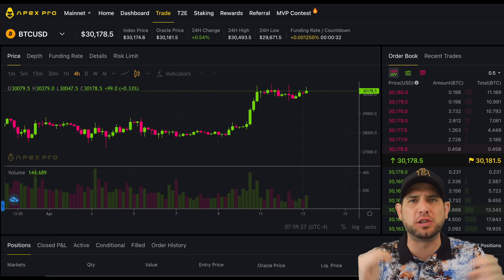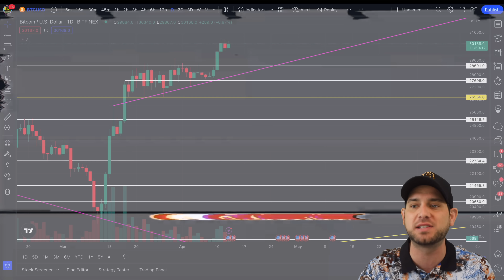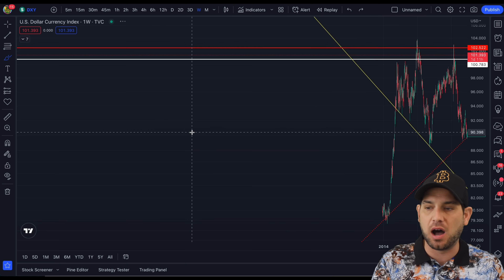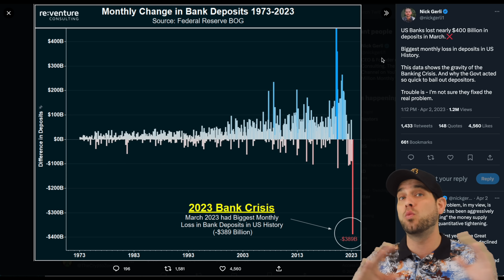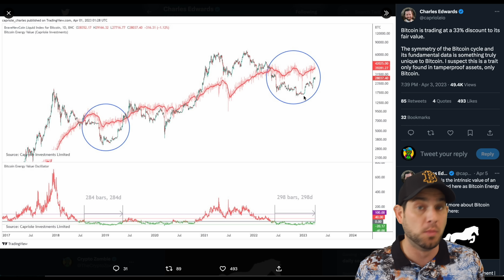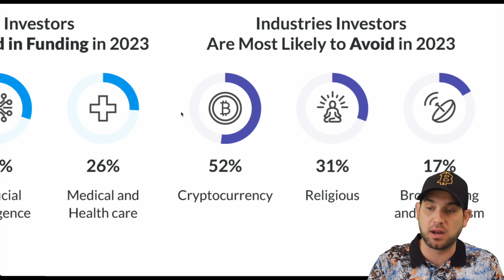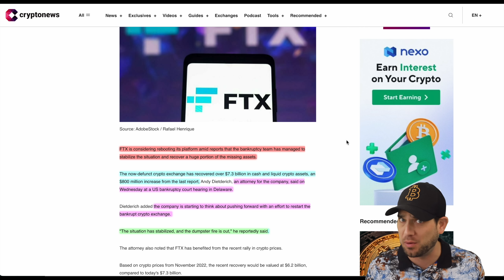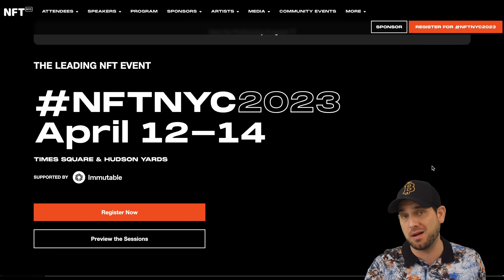BITCOIN: YOU HAVE TO SEE IT TO BELIEVE IT!!!! HUGE NEWS!!!!! THIS IS MASSIVE!!!!! 🚨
Bitcoin remains vigilant throughout turbulent times as historic index coincides perfectly with BTC four year cycle charts! Huge Twitter news!!! Bull run officially back?!

🔥 FREE TOKEN DROP🔥 (Use THIS Link👆)

⏰ *Timestamps:*
0:00 Intro
2:13 Bitcoin Analysis
5:00 Gold & DXY
5:40 Banking Crisis
6:52 Historic Index
8:00 Four Year Cycles
9:44 Investors Skeptical
10:54 Return of FTX?!!!
12:12 Twitter eToro News
13:16 Final Thoughts